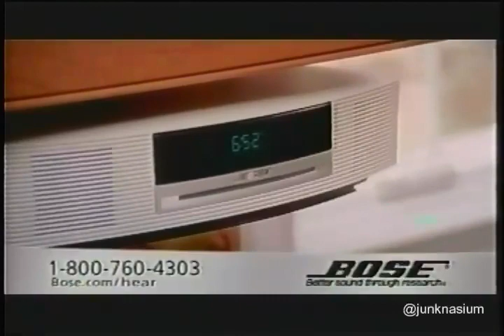"Rare Bose Multi CD Changer Wave Radio Commercial" (2010) Lost Media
I never had a Bose Wave Radio, I never knew anyone with a Bose Wave Radio.  I certainly never know anyone who had a CD Bose radio or the uber luxurious multi-cd version.  I know the ending is jumpy, blame the editor who put these TV commercials together in 2010.

Wow Bose still maintains the website of their own products for support and info purposes.  Kudos Bose: